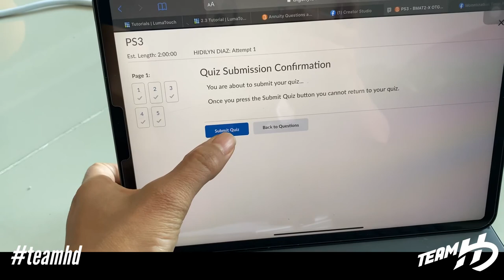Studying late at night.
Nahihirapan ka ba online class?
Numbers? Math?
I feel you classmates, tara at samahan niyo ako sa vlog ko.

Mahirap maging estudyante sa panahon ngayon pero kapit lang.

Shout out sa mga students diyan na nahihirapan sa online classes, kaya natin to!
Saludo din sa mga teachers sa pagiging creative and innovative para mabigyan kame ng modules and online lectures.

The full video is in my YouTube channel.